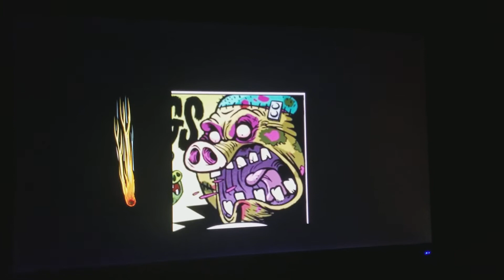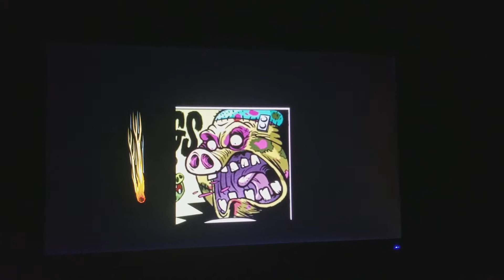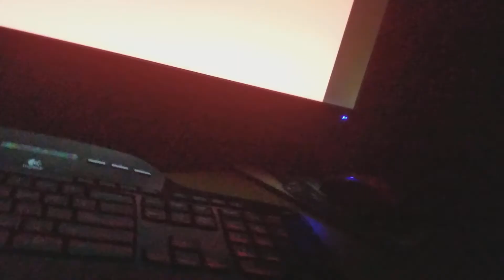Disney land san Francisco DINOSAUR ride